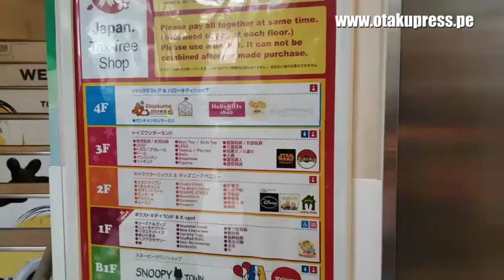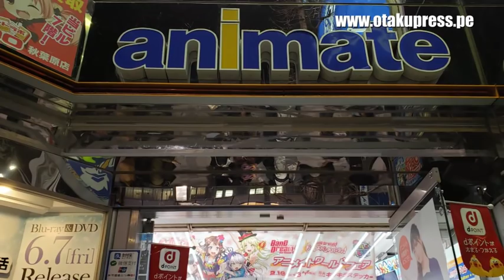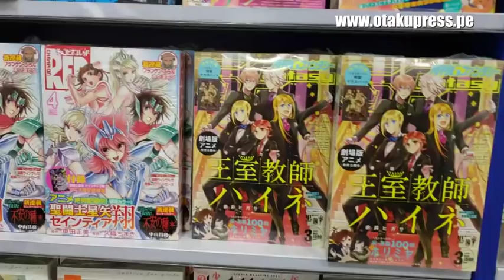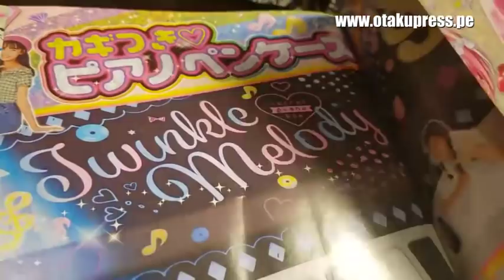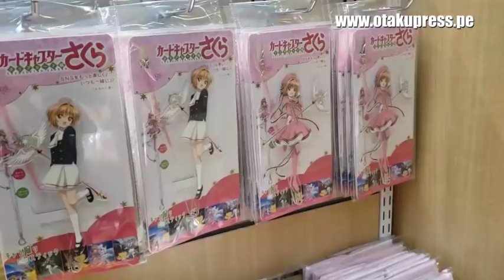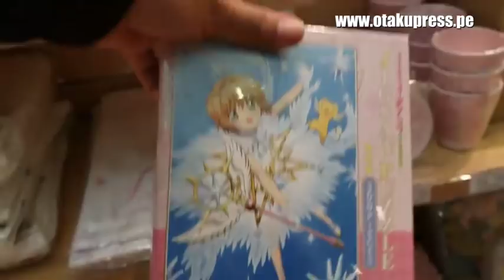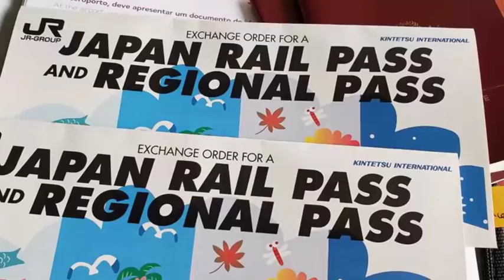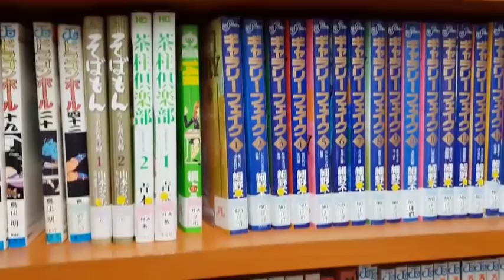DÓNDE COMPRAR PRODUCTOS DE SAKURA CLEAR CARD EN JAPÓN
¿Buscan productos de Cardcaptor Sakura: Clear card en Tokio, Japón? En este video les recomiendo 6 tiendas con la mayor variedad y buenos precios.

Se trata de la NHK Character Shop, Kiddy Land, K shop, Animate, el centro comercial Radio Kaikan (en especial Ami Ami) y la tienda del Tokyo Anime Center.

Curiosidades de este video:

- En estos días voy a armar el rompecabezas y les cuento por Instagram qué tal me fue :D

☆ ☆ ☆ ☆ ☆ ☆ Publicidad☆ ☆ ☆ ☆ ☆ ☆ ☆